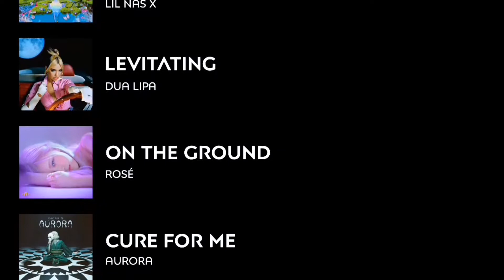WE PAINT THE 2021 - MINIMIX (by Music Loverr)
A FIRST LOOK OF THE WE PAINT THE 2021 MEGAMIX

I can't wait to finish this!! Even though I'm very busy irl, I am going to FINISH THIS NO MATTER WHAT even if I get mental exhaustion looking for ideas, putting a song into this/that part that sounded good and bad at the same time, or just looking for the pitch that blends well with an instrumental 😓😓 WE PAINT THE 2021 will still be FINISHED and it's a promise I am willing to fulfill (for myself)

MUSIC INCLUDED:
•Saturday - Twenty One Pilots
•MONTERO (Call Me By Your Name) - Lil Nas X
•Cure For Me - AURORA
•Smoking Out The Window - Silk Sonic, Bruno Mars, Anderson Paak
•Butter - BTS
•Take My Breath - The Weeknd
•Selfish Love - DJ Snake, Selena Gomez
•Overdrive - Conan Gray
•Kiss Me More - Doja Cat, SZA
•Where Are You Now - Lost Frequencies, Calum Scott
•Sacrifice - Bebe Rexha
•My Head & My Heart - Ava Max
•Permission To Dance - BTS
•Plastic Hearts - Miley Cyrus
•The Feels - TWICE
•LUCID - Rina Sawayama
•Don't Go Yet - Camila Cabello
•Love Story (Taylor's Version) - Taylor Swift
•Don't Be Shy - Tiestö, Karol G
•Flux - Poppy
•Treat People With Kindness - Harry Styles
•Love (Sweet Love) - Little Mix
•Poster Girl - Zara Larsson
•All That - Ylona Garcia

(I'm also gonna be working on 2022 minimix, and yes I'm aware I put too many pressure on myself but I love making these)